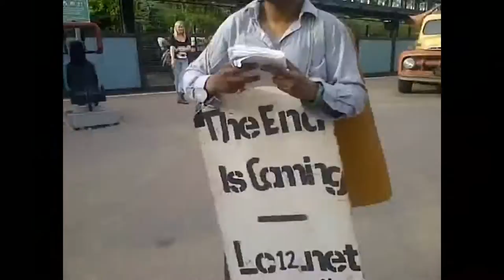Thorpe Park The Swarm Actor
Just one of the few actors that are wondering around the stealth area saying that the world is going to end and other stuff.